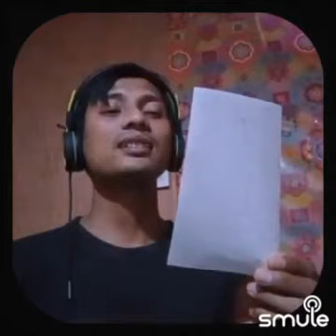Part of Your World - Halle Bailey, Danielle, OST TLM 2023 (Cover By Ridho Aldi) Korean Version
Hai y'all

Apakabar kalian semuanya? Semoga baik-baik saja. Sehat, mudah rejeki dan diberkati harinya, Amin.

Kali ini gwa masih nyanyiin lagu dari thelittlemermaid2023 dengan versi Korea.

Semoga kalian suka, dan selamat mendengarkan.